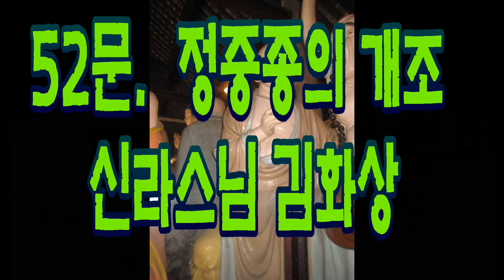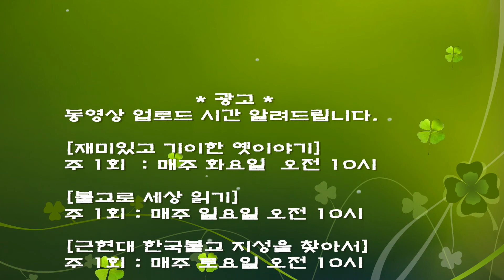[불교로 세상읽기])(108문 108답) 52문. 정중종의 개조, 신라스님 김화상 ①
김화상 정중종 신라 중국 사천성(四川)에는 남종(南宗)도 북종(北宗)에도 속하지 않는 종파가 전해진다. 바로 정중종(淨衆宗)이다. 정중종은 사천성 정중사(淨衆寺)에 머무른 정중 무상(淨衆 無相, 684~762, 680~756) 선사의 선법을 말한다. 선사는 중국 500 나한 중 455번째 조사(祖師)에 올라 있다.
정중무상(靜衆無相, 684~782) 스님은 신라사람이다. 스님의 속성은 김(金)씨이고 신라의 왕족(일설에는 신라 33대 임금 성덕왕의 셋째 아들이라 한다)이었으며 대대로 해동(海東)의 명가였다.
신라의 제33대(재위: 702년 ~ 737년) 임금 성덕왕(聖德王, ? ~ 737년)은 문무왕이 삼국시대의 난세를 끝냄으로써 평화의 시대를 열고 신문왕이 내부를 다져 판을 깔아놓은 8세기 초반에 오랫동안 재위하면서 통일신라의 최전성기를 이끌었던 명군이다.
신라 군남사(郡南寺)에서 출가해 제방을 두루 참방하며 수도하다 46세이던 해에 바다 건너 당나라로 유학의 길에 올랐으니, 당 개원 16년(728)이었다. 그는 당나라 수도 장안에 이르러 당 현종을 알현하였다. 송고승전에 의하면 현종은 무상을 귀하게 보고 선정사(禪定寺)에 머물게 하였다. 후에 현종이 안사의 난을 피해서 촉(蜀)의 사천성에 왔을 때, 스님을 내전으로 맞아들이는 등 두 차례의 귀한 대접을 받았다고 한다.
무상은 장안을 떠나 천하 선지식들을 찾아다니며 법을 구했다. 그러다가 사천지방으로 들어가 덕순사(德純寺)의 지선(智詵) 선사를 참알했다. 지선선사는 5조 홍인 대사의 제자로서 신수, 혜능 선사 등과는 동문 법형제였다.